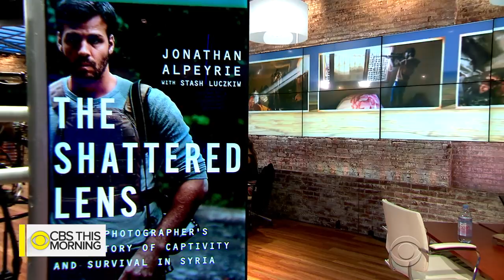War photographer recounts being abducted in Syria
Photographer Jonathan Alpeyrie travels the world to document the stark realities of war. On a trip to Syria in 2013, Alpeyrie was kidnapped while moving toward the front lines. His new book titled "The Shattered Lens: A War Photographer's True Story of Captivity and Survival in Syria," details the 81-day ordeal. He joins "CBS This Morning" to discuss the harrowing experience and what it's like to document countries in crisis.